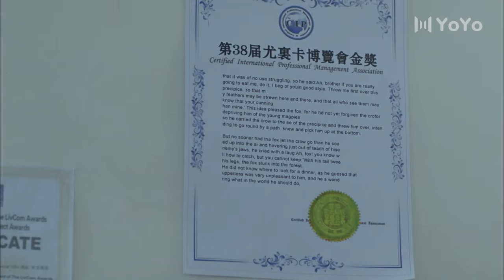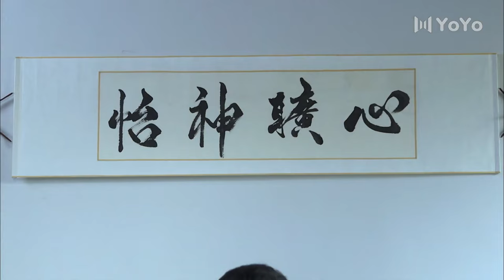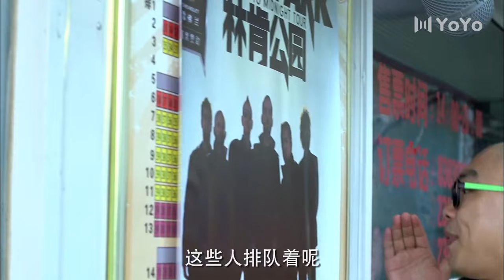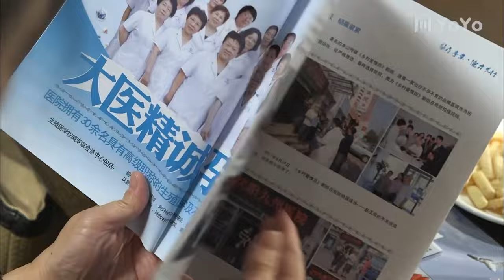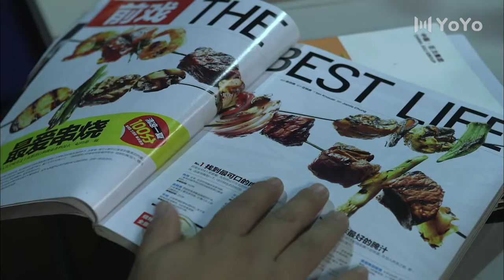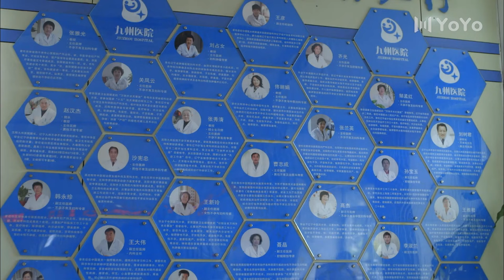【精彩都市剧】完美丈夫 20丨主演：宋小宝，黄圣依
完美丈夫WMZF